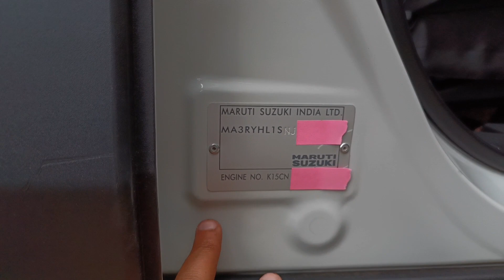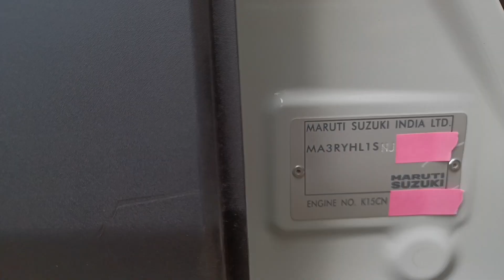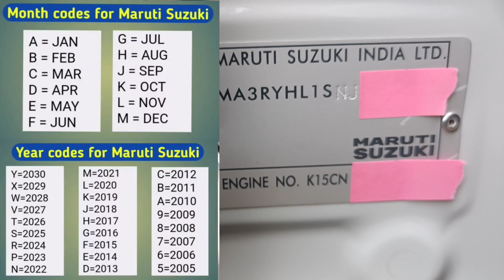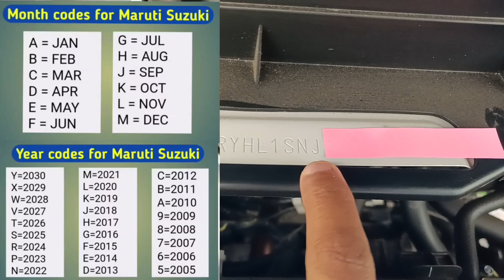पता करें आपकी कार कौनसे महिने &साल में बनीं हुईं हैं | VIN or chassis number kaise decode kaise kare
Hey Guys Aap Sab Ka Swagat Hai MALIK CAR VLOGS Mein❤️

Hi Everyone This is Jeetu Malik... I am a Proud Owner of MALIK CAR VLOGS and our Channel is all about New Cars and ownership Reviews.

We are happy to collaborate with any other online talent.

Channel Start :- 24 Oct 22 (Diwali Special)